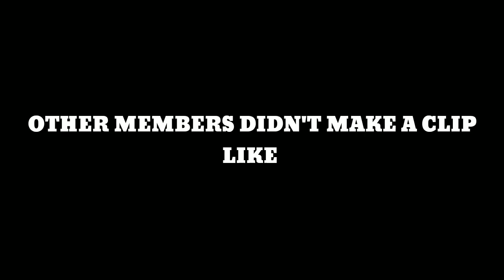COUG Clan Channel Trailer